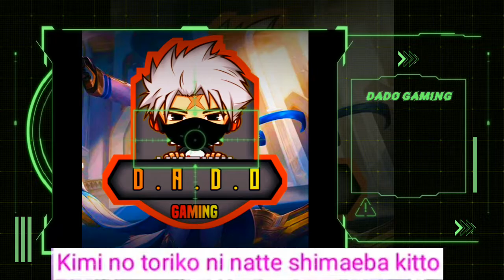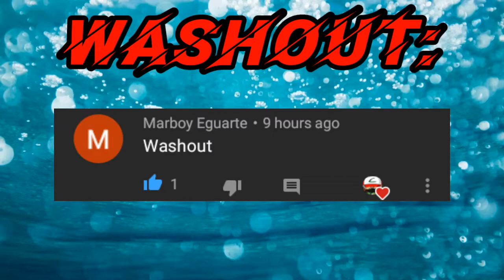DADO GAMING: SUMMERTIME by: Cinnamons X Evening Cinema Lyrics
Credits To The Music:
*NEFFEX
*Ikson

SummertimeSummertimeSummertime
SummertimeSummertimeSummertime
SummertimeSummertimeSummertime
SummertimeSummertimeSummertime
SummertimeSummertimeSummertime
SummertimeSummertimeSummertime
SummertimeSummertimeSummertime
SummertimeSummertimeSummertime

Edited by:Me Myself and I